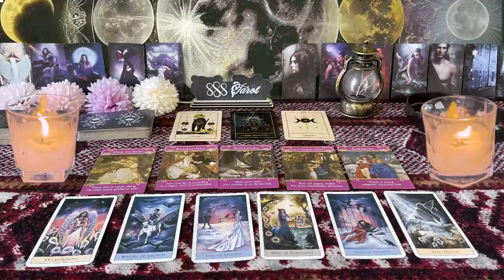ARIES ❤️ANY DAY NOW THIS PERSON CONFESSES TO WHAT YOU ALREADY KNOW💗🤯SEPTEMBER LOVE TAROT 🤩🔥🤩�